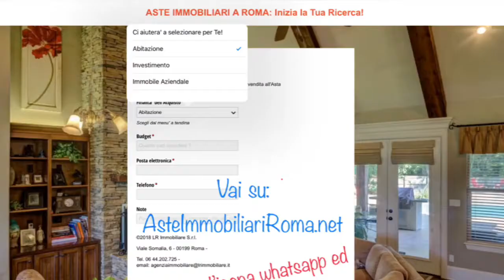COME SAPERE ESITO ASTA GIUDIZIARIA: AsteImmobiliariRoma.net